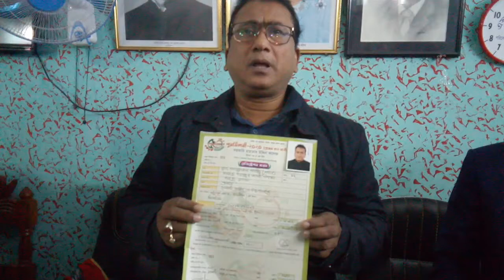সরকারি মাহতাবউদ্দিন কলেজের প্রাক্তন ছাত্র ছত্রীদের পূর্ণমিলনে আংশগ্রহন করুন। # molla tv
সরকারি মাহতাবউদ্দিন কলেজের   প্রাক্তন ছাত্র ছত্রীদের পূর্ণমিলনে আংশগ্রহন করুন। # molla tv. আজ থেকে শুরু হলো রেজিষ্ট্রেশন সকলকে অংশ গ্রহণ করার জন্য আহবান জানিয়েছেন ঝিনাইদহ-৪ আসনের সংসদ সদস্য আনোয়ারুল আজীম আনার এমপিসহ কালীগঞ্জ প্রেসক্লাবের সাংবাদিকব্ন্দ। আপনিও অংশ গ্রহণ করুন।